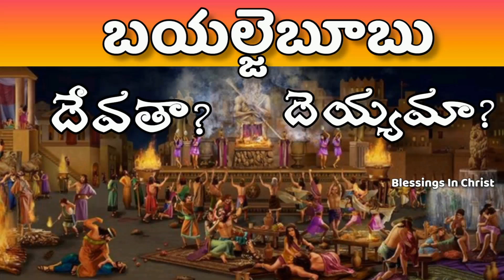బయెల్జబూబు దేవతా లేక దెయ్యమా? Beelzebub: The Prince of Demons(Angels&Demons Explained)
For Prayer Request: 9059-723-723